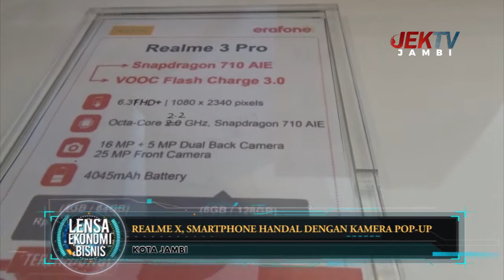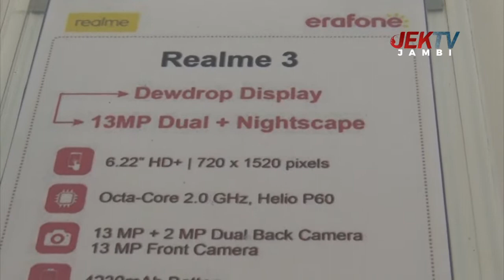REALME X, SMARTPHONE HANDAL DENGAN KAMERA POP-UP